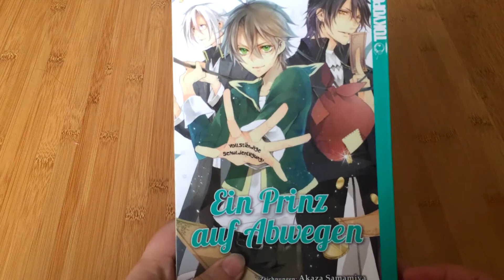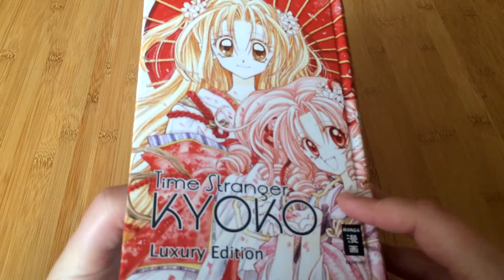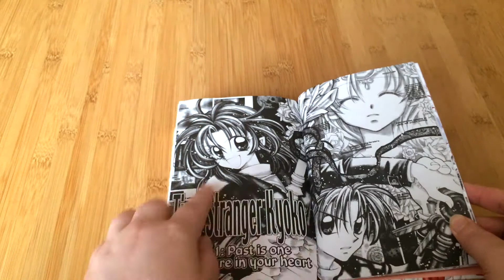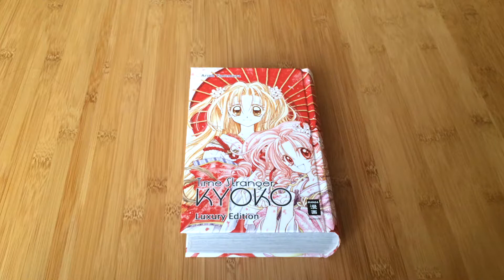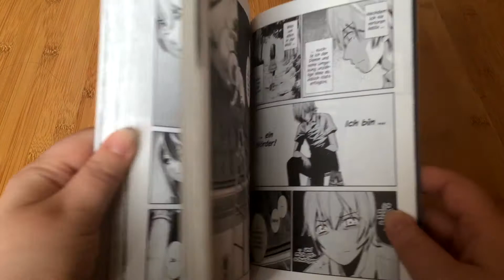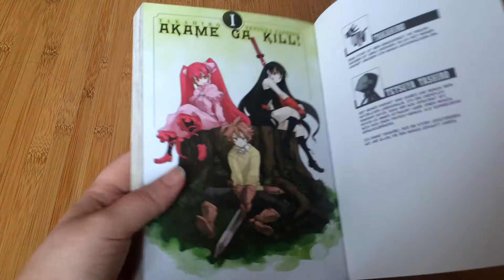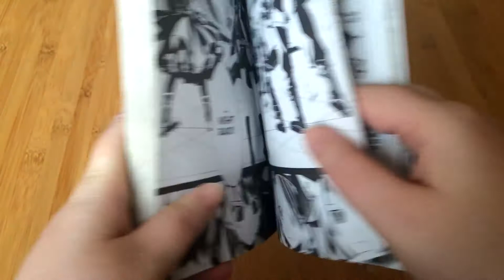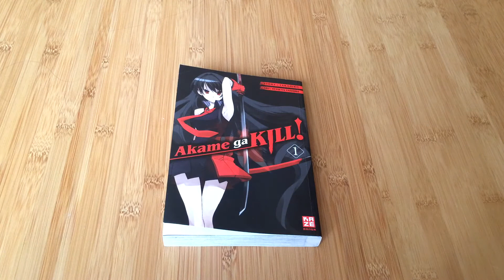Gelesen Update / 2x Süßes 2x Ernstes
heute gibts mal wieder ein Gelesen Update, diesmal mit 4 Titeln :)
Zudem könnt ihr bei 3 Titeln abstimmen, bei welchem ich mir den 2. Band kaufen soll!

Gelesen:
0:24 Ein Prinz auf Abwegen 1
3:00 Time Stranger Kyoko 1-3
7:50 Brynhildr in the Darkness 1
11:40 Akame ga Kill 1